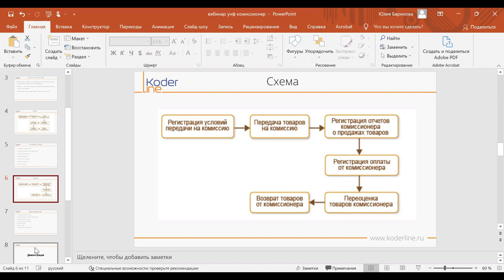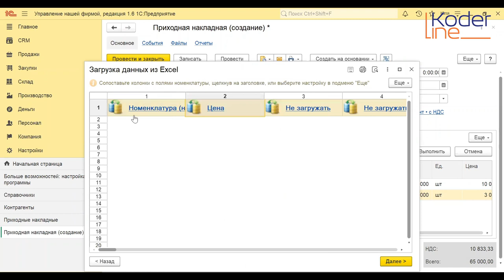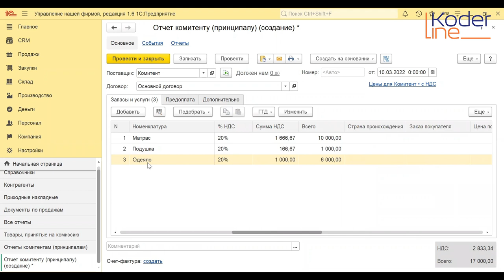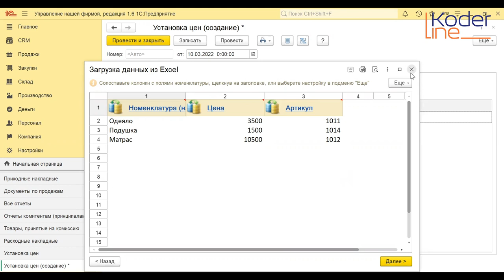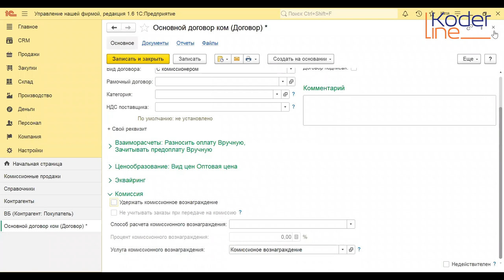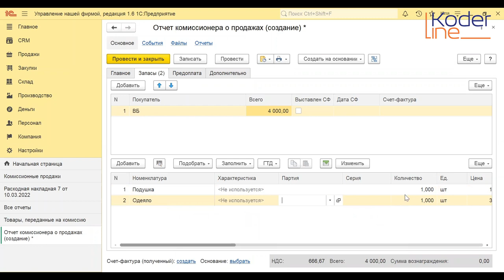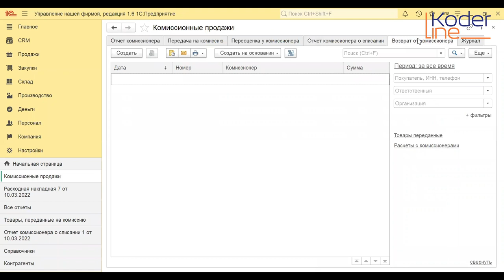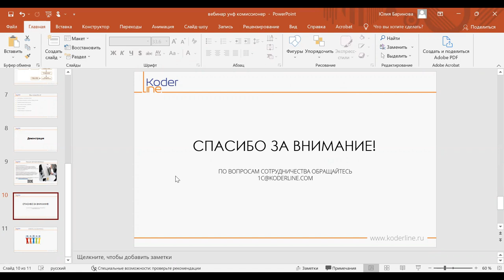Вебинар «1С:УНФ. Все что нужно знать о комиссионной торговле»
Компания «Кодерлайн» провела вебинар «1С:УНФ. Все что нужно знать о комиссионной торговле»

Ведущая: Баринова Юлия - консультант-аналитик.

Целевая аудитория
менеджеры, бухгалтера, директора, финансисты, консультанты, IT –специалисты, сотрудники участвующие в оформлении продаж.

Описание
В наше время очень многие компании используют комиссионную схему в своей работе, являясь комиссионерами или комитентами. На нашем вебинаре мы рассмотрим как правильно настроить программу и вести учет.

Программа
1.    Что же такое комиссионная торговля

2.    Вы комиссионер:

- принятие товара

- продажа товара

- отчет комитенту о продажах

- возврат товара комитенту

- переоценка комиссионного товара

3.    Вы комитент:

- отчет комиссионера о продажах

- списание и переоценка товара переданного на комиссию

- возврат от комиссионера